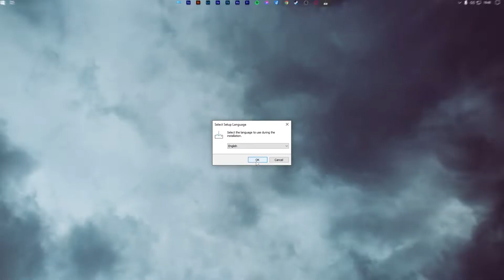How To Convert TS To MP4 WITHIN SECONDS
In this step-by-step tutorial video, learn how to convert an TS video file into an MP4 video file format and that too within seconds!

[Update]: Use this AI-based tool , Convert TS to MP4 with only 3 steps. GPU acceleration supported!